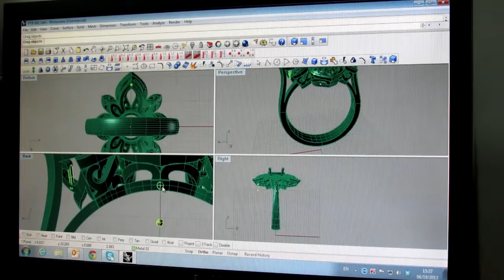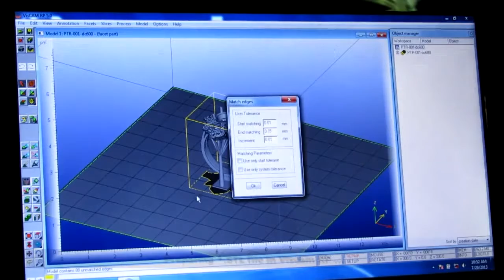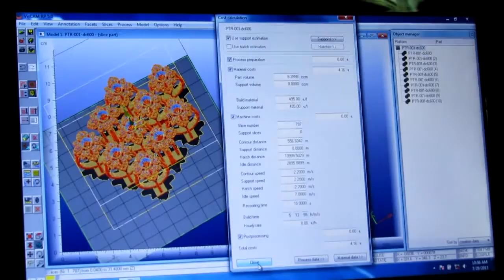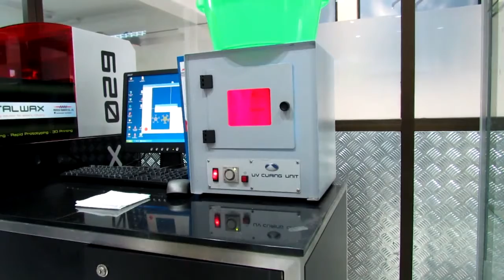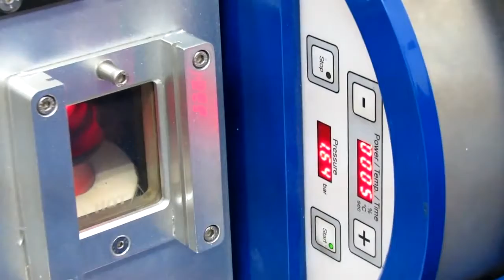Protech Transfer - a jewelry making process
jewelry manufacturing steps - from the design to the end product